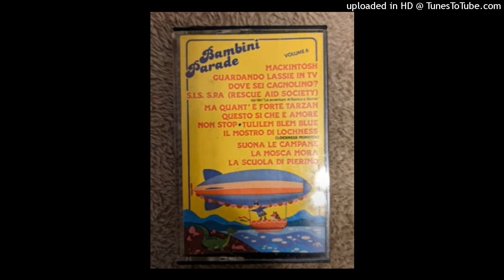Graziano Moretto (Team Signal) - Questo Si Che È Amore (1978)